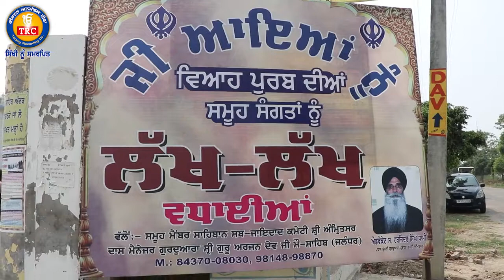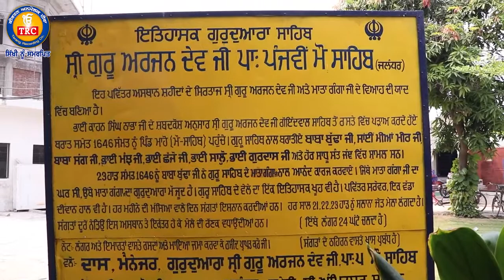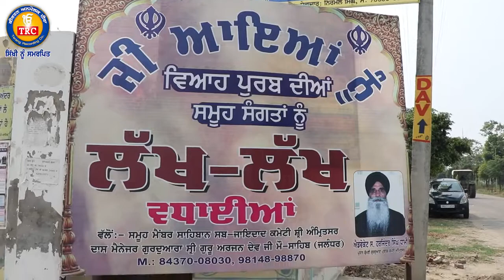Gurudwara Shri Guru Arjan Dev Ji Mao Sahib (Jalandhar) | Viah Purab | 5-6-7-July 2022 | TRC Ghudani